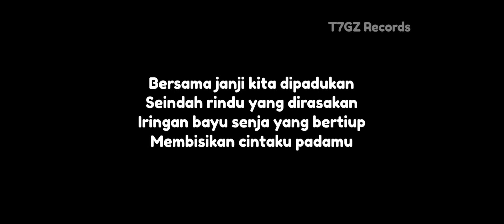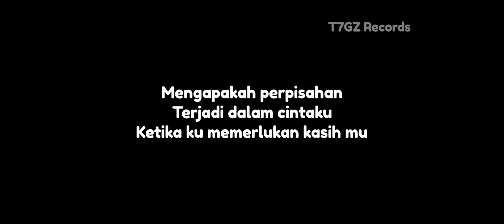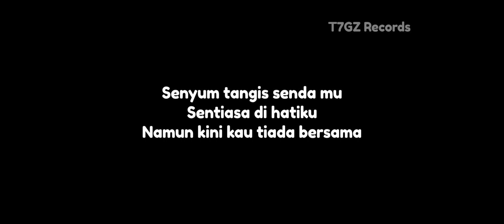Olan - Cinta Bandar Tasik Selatan (2024 Karaoke)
T7GZ Records presents Olan - Cinta Bandar Tasik Selatan (2024 Karaoke).